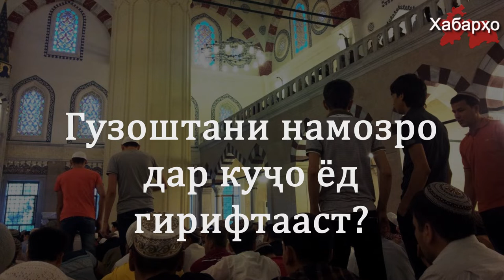Хадамотҳои махсуси Туркманистон хабаркашонро ҷалб мекунад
Дар Туркманистон Шӯъбаи ноҳиявии Марийски Вазорати амнияти миллӣ, пурсиш намудани мусулмонони масҷидравро шурӯъ намуд, иттило медиҳад "Озодӣ".

Пурра дидани ҳамаи хабарҳо дар як барномаи "Хабарҳои Тоҷикистон ва Осиёи Марказӣ 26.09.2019 (اخبار تاجیکستان) (HD)"